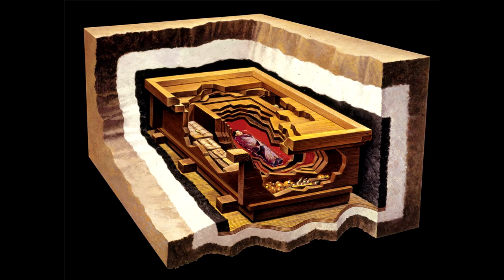Xin Zui La Marquesa de Dai